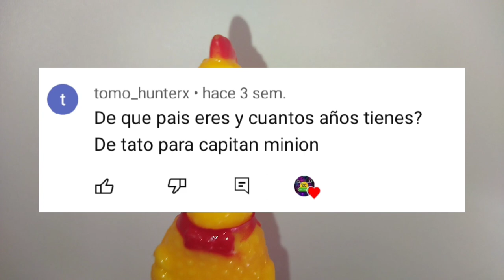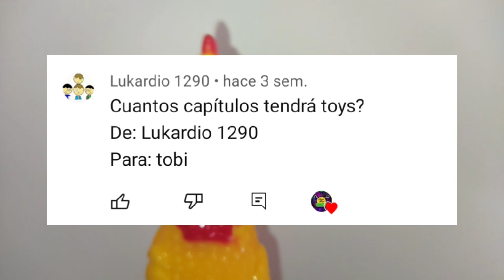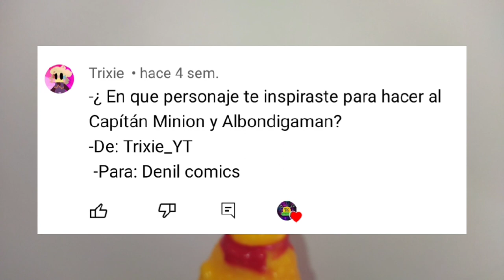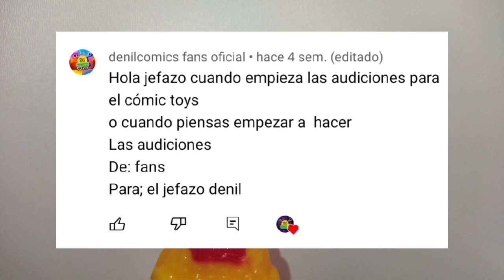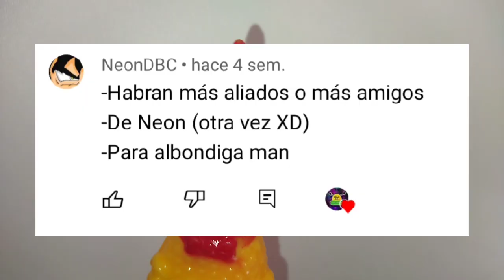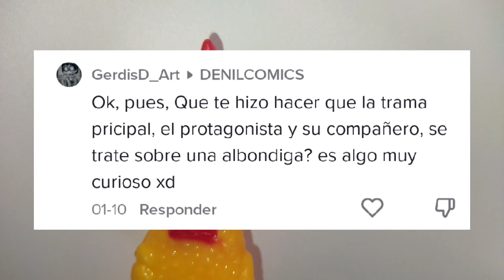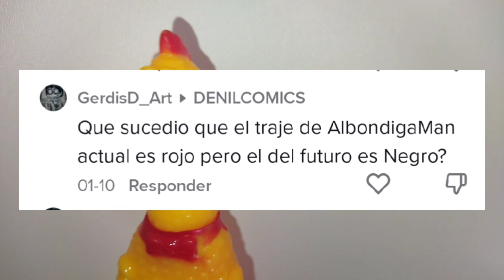Vide Especial de +200 subs💥|| Preguntas y Respuestas||DENILCOMICS